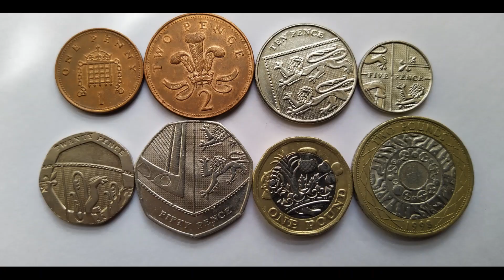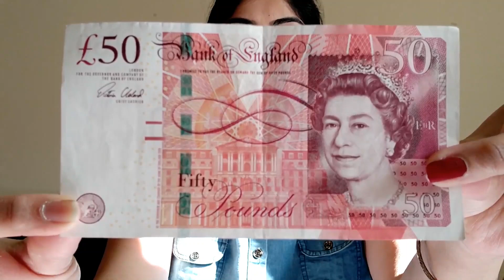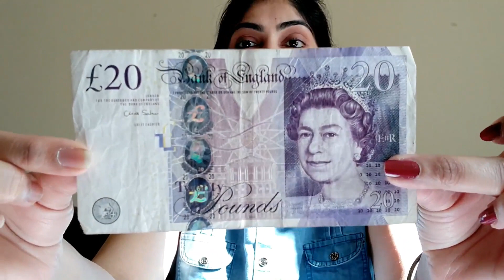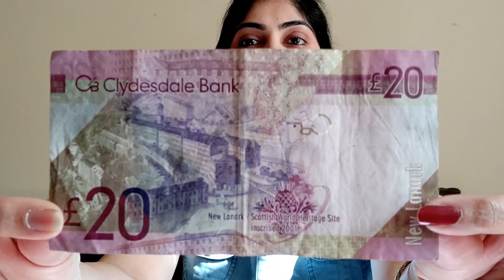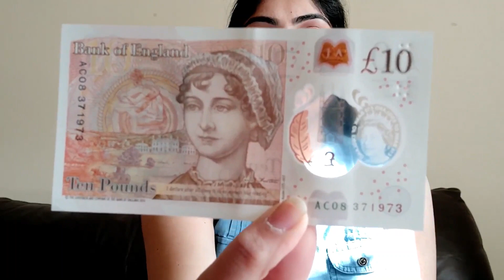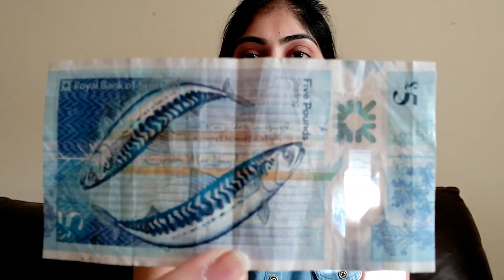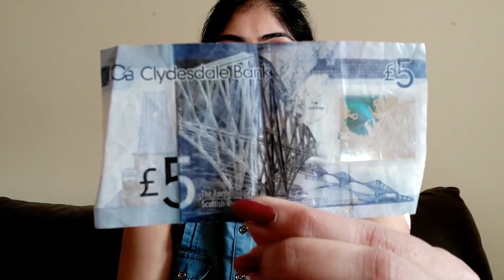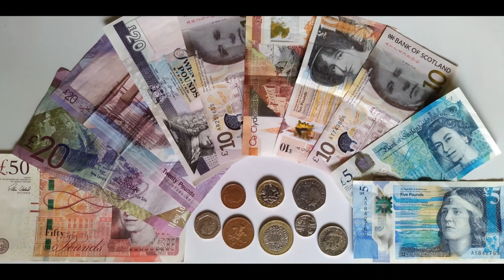रुपए आणि पाउंड मधील फरक | UK Pound vs Indian Rupee | UK Currency | UK Notes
rupaye ani pound
uk currency
uk pound vs indian Rupee
£ vs ₹
british pound
pound notes
pound currency
british country money
pound notes explained